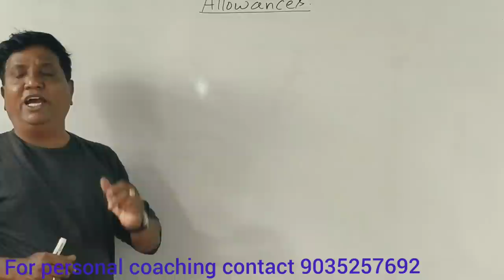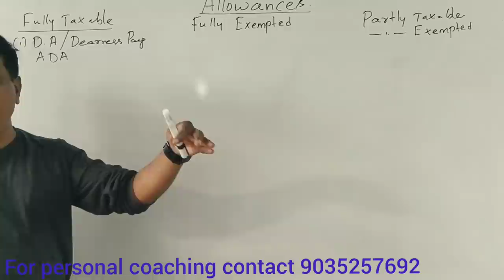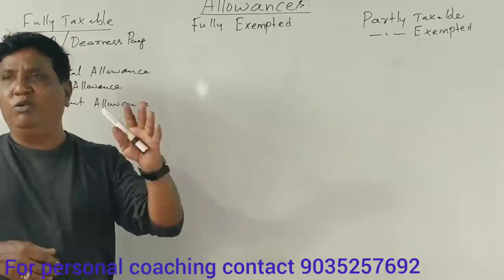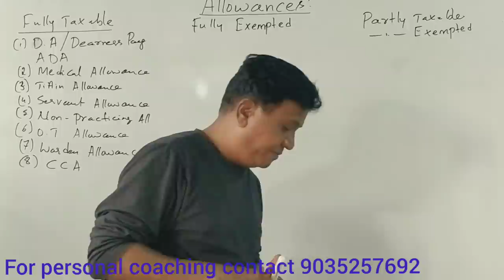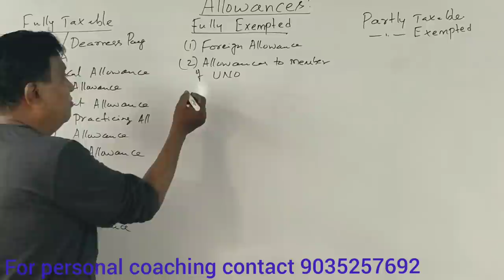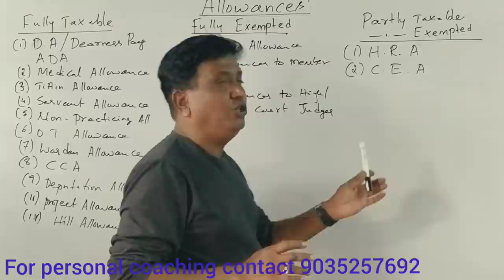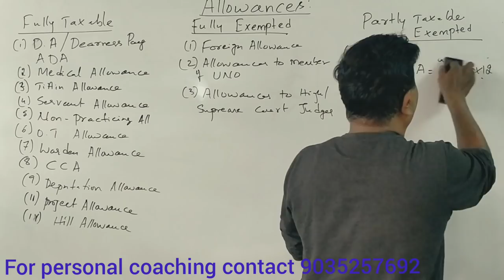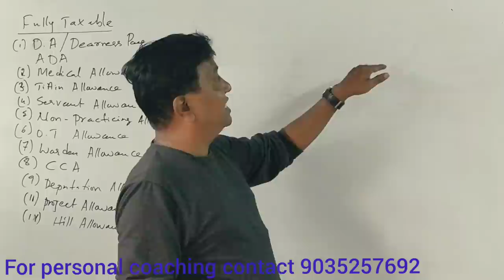Income from Salary - Allowances - A.Y 2020-21 By Srinath Sir